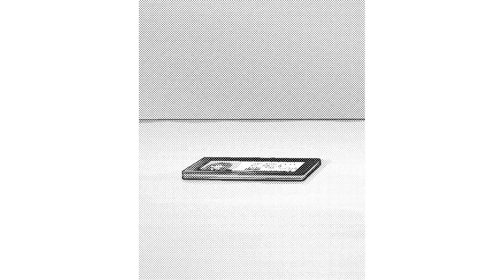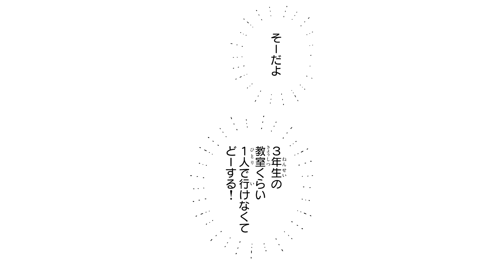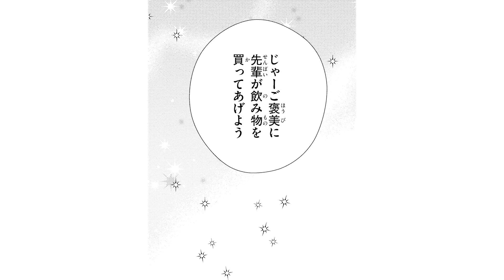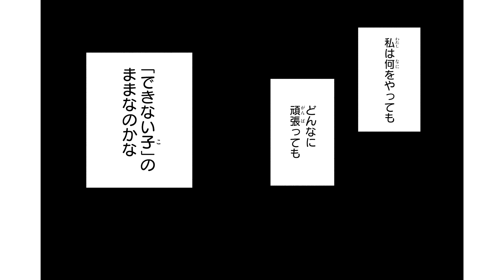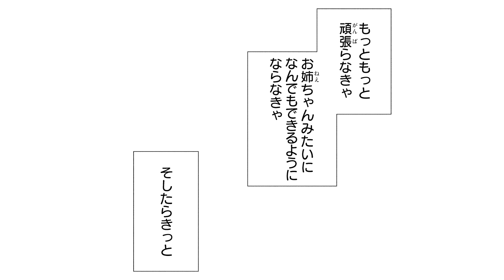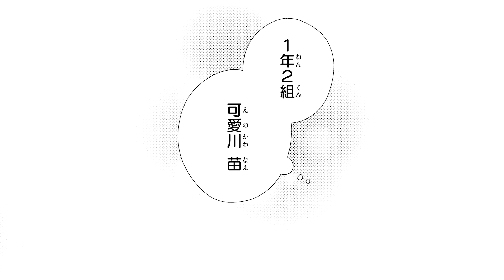【恋愛漫画】意地悪な先輩に恋する予感!?【時雨先輩の運命の人・第1話】フラコミチャンネル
【恋愛漫画】才色兼備な姉に比べて、見た目も中身も普通な自分に複雑な気持ちを抱く苗。落とし物を拾ってもらったことをきっかけに、意地悪だけど優しい時雨先輩が気になり出す苗だけど、先輩は苗の姉・芹を知っているようで…？「時雨先輩の運命の人」の続きが読みたい方はこちらをクリック🌟

〈あらすじ〉
才色兼備な姉に比べて、見た目も中身も普通な自分に複雑な気持ちを抱く苗。
高校に入学し、1人でなんでもできるようになりたいと意気込む苗は、
落とし物を拾ってもらったことをきっかけに、3年生の時雨先輩と知り合いに。
意地悪だけど優しい時雨先輩が気になり出す苗だけど、先輩は苗の姉・芹を知っているようで…？

[作者] 手島ちあ
[掲載誌]ベツコミフラワーコミックス